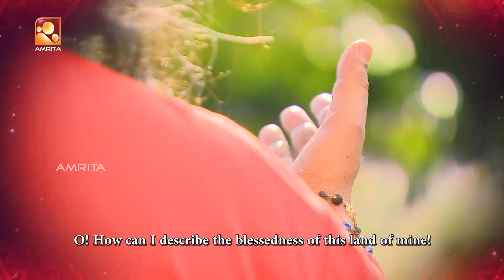Sreshta Bharatham Njan Piranna Mannu | Episode -30 | AmritaTV